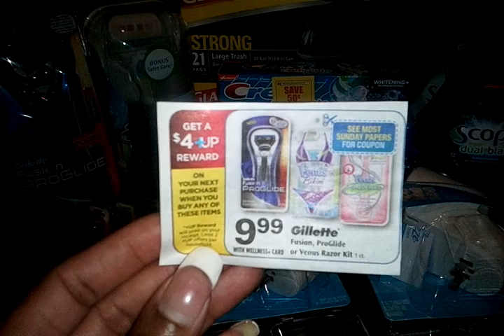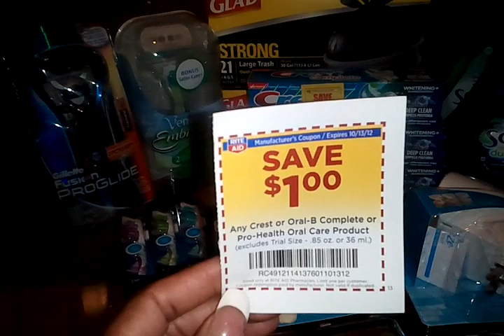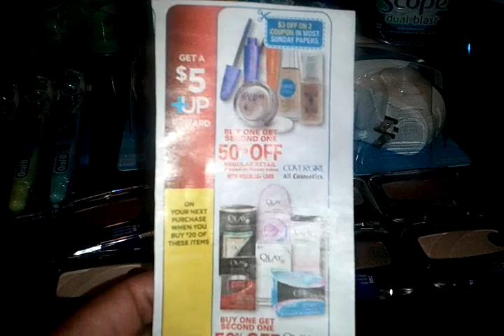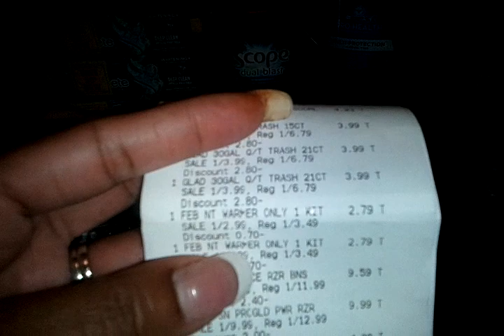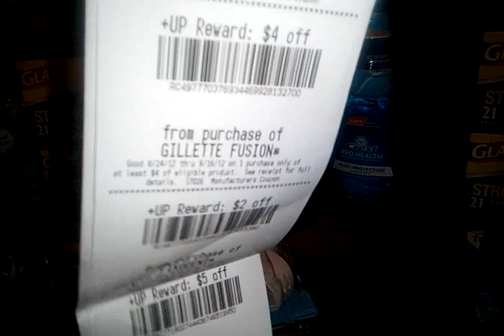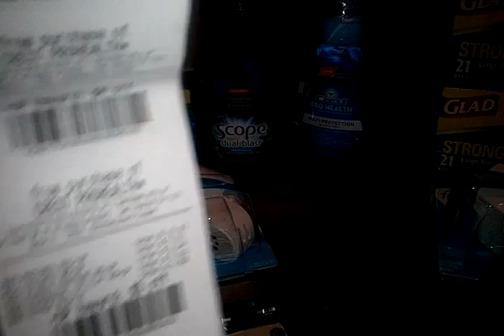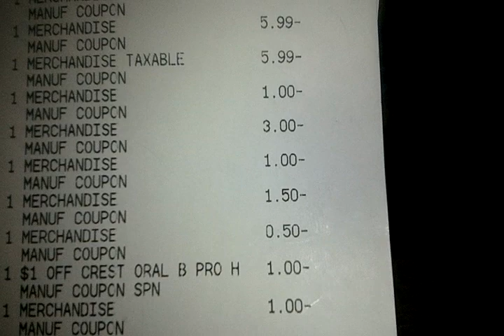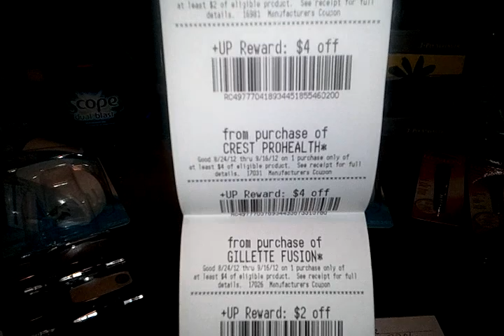Rite Aid Haul 8/27/2012 1st Trip / 1st Store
Thanks to michellefrugalliving & pinchingpennies2011
Thanks to hip2save

Gillette Fusion Proglide Razor - RP 8/12
Gillette Venus Razor - RP 8/12
Glad Trash Bags - Rite Aid Video Value
Crest - PG 7/29 & Ebony Magazine
Scope - PG 8/26
Crest Pro-Health Rinse - PG 7/29
Febreze Noticeable - PG 8/26
Covergirl - PG 7/29 & PG 8/26
Oral B Toothbrushes - PG 8/26
Revlon - SS 6/24 (EX 8/31)
Olay - PG 7/29 & PG 8/26

Went in with $72 in + UPs

1st Transaction - Subtotal .93 + Tax 5.50 = Total 6.43 / Spent $32 in +Ups Received $30 in +Ups
2nd Transaction - Subtotal .92 + Tax 2.28 = Total 3.20 / Spent $27 in +Ups Received $21 in +Ups
Total for both transactions $9.63 not bad at all

Any questions or comments please leave below